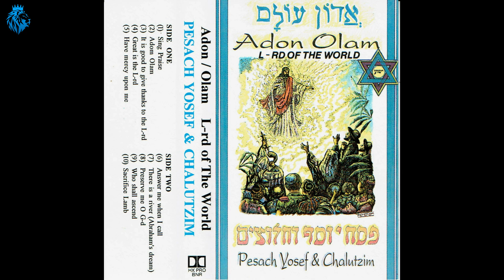CHALUTZIM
Pesach Yosef & Chalutzim
Sing Praises - Adon Olam - It Is Good To Give Thanks To The Lord - Great Is The Lord - Have Mercy Upon Me - Answer Me When I Call - There Is A River (Abraham's Dream) - Preserve Me O God - Who Shall Ascend - Sacrifice Lamb  - Kadosh Adonai - Praise Be To The Lord - Praise Awaits You - The Lord Is My Shepherd - V'Shafachti - Yeshua Melech Yisrael - Let Us Press On - He Is The Rock - Holy Art Thou - Aaronic Benediction.